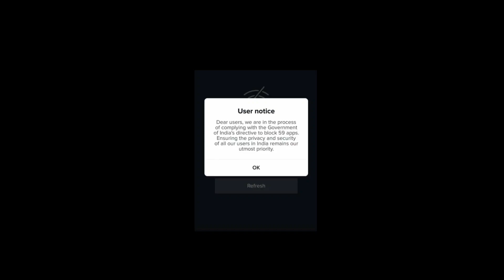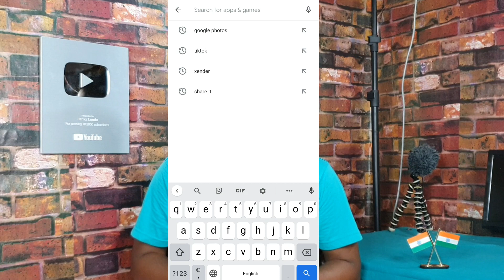PUBG BAN || TikTokers Reaction || TikTok BAN in India Permanently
Dosto maine is video main tiktok ban ko le kar tiktok india ka reaction,tiktokers ka reaction aur pubg ban hoga ki nahi iske bare bataya hai jyada jankari ke liye video ko pura dekhen.